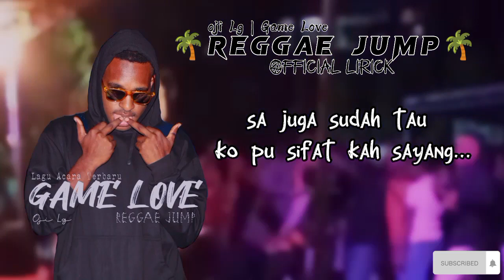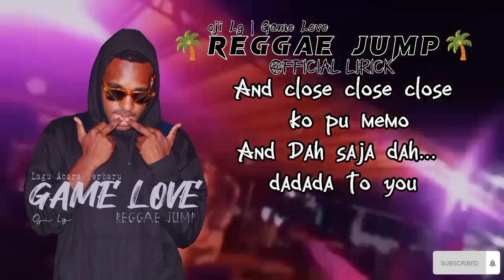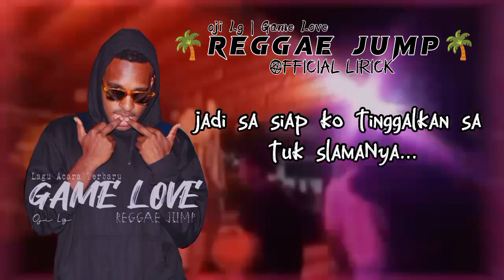Lagu acara terbaru _🔹REGGAE JUMP🔹_ Oji Lg II Game Love II special RMX II Official Lirick.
hay teman - teman semua ada yang baru ni, lagu acara reggae jump. moga lagu ini dapat menghibur kalian pecinta lagu acara reggea jump.

                                            🙏🏼Thx for u All🙏🏼

Jangan lupa dukung kami dengan cara klik tombol  :
*BAGIKAN
👇👇Jangan lupa kunjung medsos saya yang lain 👇👇
        *Oji Beat
       *Narutobeatme.
___________________________________________________________________________________________________________________________________________________________________________________________________________________________________⚠️ＷＡＲＮＩＮＧ⚠️________________________________________

Dilarang keras untuk siapa saja yang mengApload ulang lagu atau video kami ke Chanel youtube yang lain tanpa sepengetahuan atau Izin dari kami.
Terimakasih.
 selamat mendengarkan lagu acara terbaru kami 😇🙏

Tang:
LaguIndia2022, Lagu Timur Terbar 2022, Lagu Malaysia, Lagu Jamaica 2022, Lagu Regae Jamaica